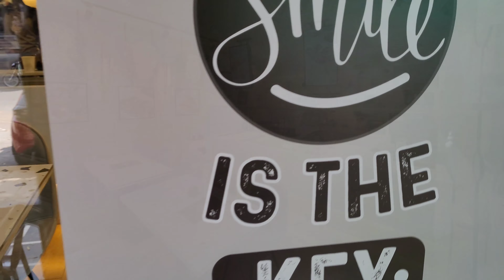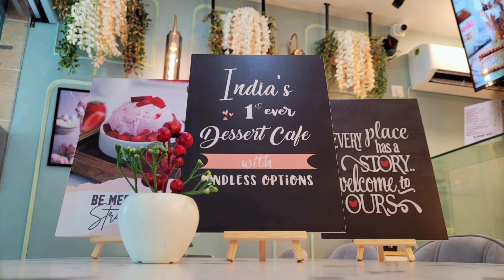The Dessert Republic, Greater Kailash 1 (V:5)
"The Dessert Republic™ is a quirky and instagramable dessert café. Where you can savour in the delightful distinct desserts rendering a global gourmet experience of a lifetime ensuring you will keep coming back for more.
I assure you, this is something which Delhi has never seen or experienced before."